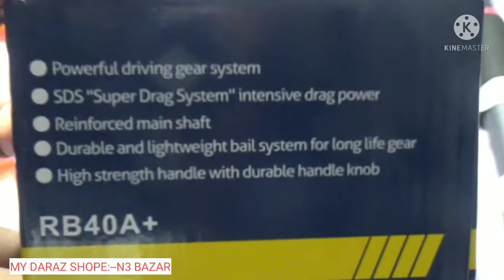2000 টাকায় উন্নত মানের মাছ ধরার রড এবং রিল ফুল কম্ব প্যাকেজ !।ঈদ অফার সাথে ৫ টি গিফট ফ্রী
2000 টাকায়  উন্নত মানের মাছ ধরার রড এবং রিল ফুল কম্ব প্যাকেজ !।ঈদ অফার |সাথে ৫ টি গিফট ফ্রী সকল মৎস্য শিকারি    ভাইদের আমন্ত্রণ জানাচ্ছি আমার অনলাইন N3 বাজার এ ||সকল মাছ ধরার উন্নত মানের চিপ উন্নত মানের মেশিন উন্নত মানের রড, রিল,  ROD , সকল মাছ ধরার সামগ্রী নিয়ে ভিডিও।। N3 BAZAR ইউটিউব চ্যানেলের সাথে থাকবেন|| নতুন নতুন উন্নত মানের ফিশিং রড, ফিশিং রীল , ফিশিং হুক ফিশিং নেটস ফিলিং সকল প্রকার উন্নত মানের ফিশিং বন্য ভিডিও সম্পূর্ণ ডিটেইলস এ দেখানো হয় ।।এবং মৎস্য শিকার  কাজে ব্যবহৃত করা হয়।। ওইখানকার প্রোডাক্ট গুলো সব বিক্রি করা হয়ে থাকে অনলাইনের মাধ্যমে।। সবাই ভাল থাকবেন

মাছ মারার উন্নত মানের রড কার্বন ফাইবার রড 2021 ||Hi Quality LIGHT COLOR Fishing rod

মাত্র ১৬০০ টাকায় মাছ ধরার উন্নত মানের রড এবং রিল ফুল প্যাকেজ! সাথে ফ্রী 2 ফাতা তিন কাটাবরশি 2শুইবেল

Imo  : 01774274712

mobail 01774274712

ঈদ অফার2000 টাকায় মাছ ধরার রড এবং রিল
কম্ব প্যাকেজ সাথে ফ্রী অনেক কিছু

ঈদ অফার টাকায় মাছ ধরার রড এবং রিল
JAPANIDAIWa ,
Fishing Line,
JAPANI ? DAIWA,
SUPER JUMBO Fishing Line
 Fishing Line SUPER JUMBO
Fishing Line
2021  Fishing Line
daraz  Fishing Line 2021
Fishing Line
2021  Fishing Line
Fishing reel prich
Fishing reel draz
fishing tica, fishing
dhaka bangladesh,fishing
rod holder,fishing rod buildin
fishing rod setup,
Fishing Reel
Red Coloer AR BRAND reel
Fishing rod carbon fiber 7,8,9,10 FI
DARAZ ONLIEN SHOP
Fishing rod carbon fiber
Fishing rod carbon fiber 7 FIt
Fishing rod carbon fiber 8 FIt
Fishing rod carbon fiber9 FIt
Fishing rod carbon fiber 10 FIt
Fishing Reel  Red Coloer
Fishing Reel AR BRAND
fishing daraz Fishing Reel
Daraz Fishing Reel
Fishing Line
2021  Fishing Line
2021 SUPER JUMBO Fishing Line